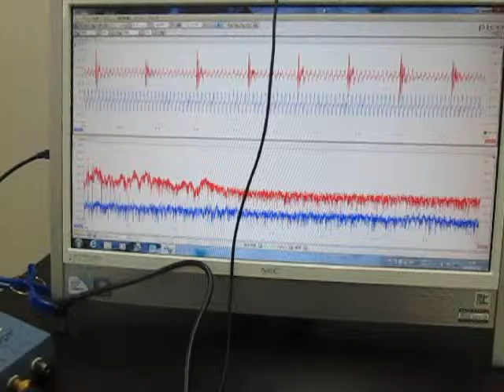超音波を利用した「振動計測技術」 Ultrasonic Tester